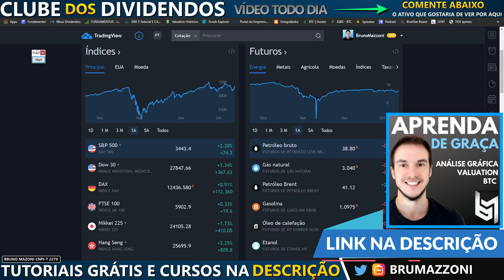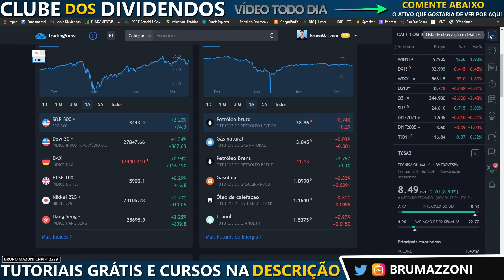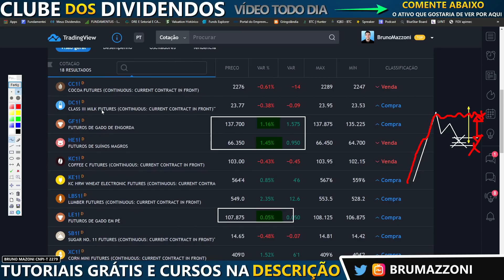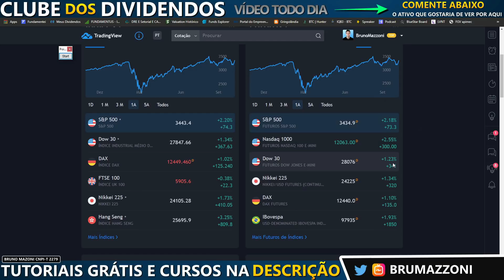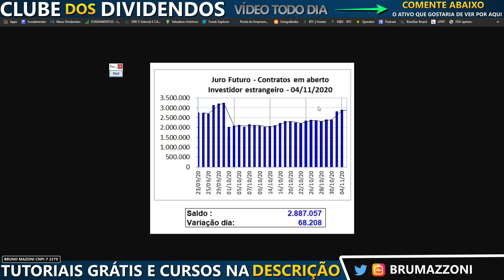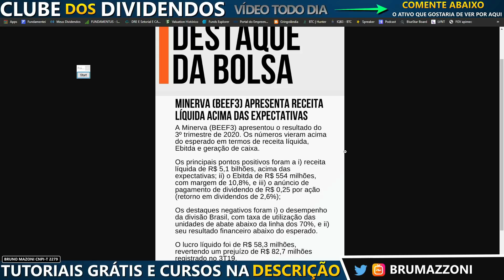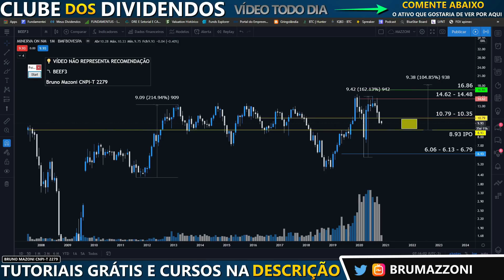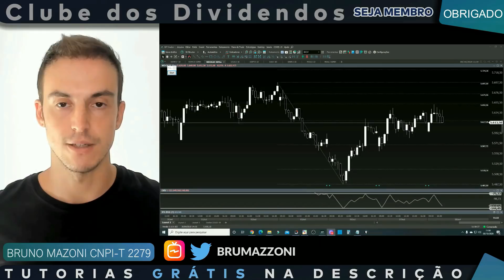Café com Traders 👉 ITSA4, BEEF3 e ITUB4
Como vencer ações no Mercado? Entenda sobre BTC